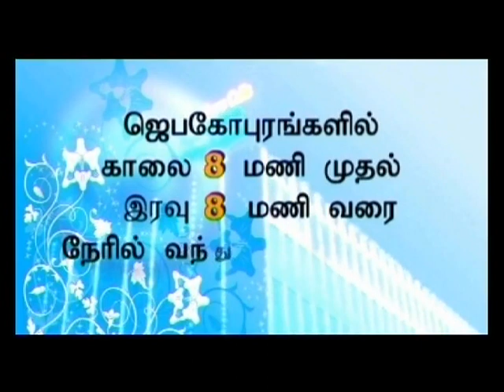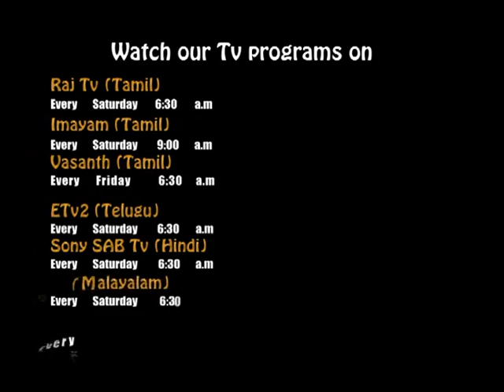Faith in the Living Word (Tamil) | Samuel Dhinakaran